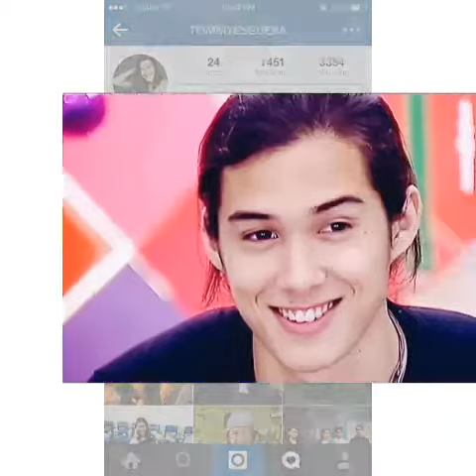Tommy Esguerra ft Locked Away by R.City & Adam Lev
I made this video because I love Tommy. And I hope you like it.